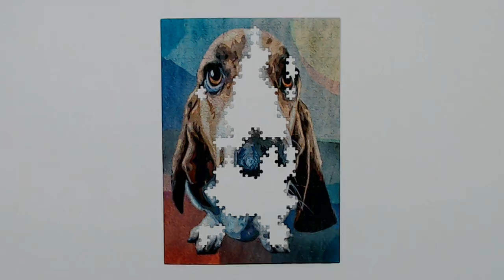The Basset Hound Time Lapse Jigsaw Puzzle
The Basset Hound Time Lapse Jigsaw Puzzle by Addicted 2 Puzzles - 500 pieces